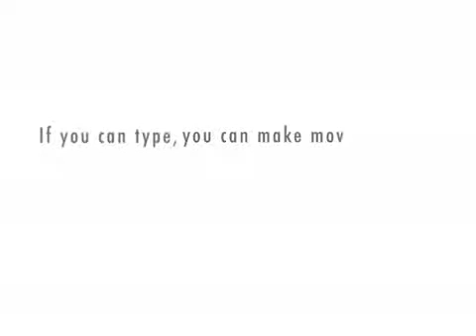Bob and Sue Mobile learning devices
Mobile learning devices and their application in education.